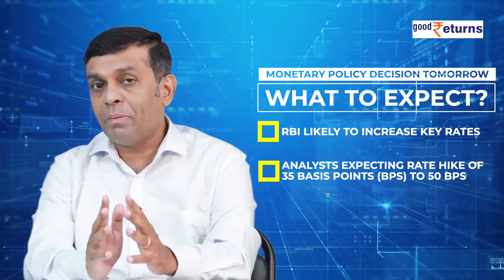RBI may Hike Repo Rates by 40 to 50 Basis Points Tomorrow | Goodreturns *Business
Tomorrow the Central bank of India, RBI is going to announce its monetary policy committee report, all eyes will be on it. RBI is having its three-day meeting from June 6-8. Many investors are expecting that RBI might hike its repo rate again. Recently, in an off-cycle policy review, RBI has raised its repo rate by 40 basis points (bps) to 4.40%, on May 4. Consistent rise in the inflation rate and falling demands have triggered the central bank to take this step.

The consumer price inflation reached nearly an 8-year high range of 7.79% in April. On the other hand, wholesale inflation reached a record high range of 15.1% in the same month. So, price stability for the common citizens is the major focus. The government is also taking measures to keep the crude oil prices, and LPG prices under control. The union government recently reduced fuel prices, raised its export duty hikes on some steel products, along with reducing customs duty for coking coal, etc.

However, many analysts are also thinking that RBI might not initiate another rate hike within this short span. The country has reported an 8.7% GDP growth in FY 2022, which has been an optimistic factor. However, its Q4FY22 GDP growth has marginally fallen than Q3FY22. So, analysts are having a mixed bag of opinions. It can take either a 'neutral' or 'accommodative' stance. Significantly, enhancing the supply-chain, and manufacturing, along with controlling the inflation rate will only boost the demand side.